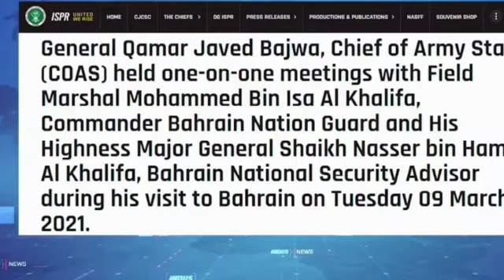How to Pakistan Test new Ababeel 2 Missile | Westren Media Praising Pakistani Missile |Ba production